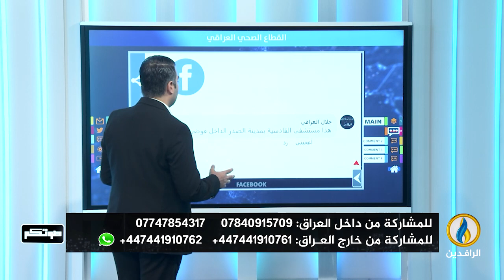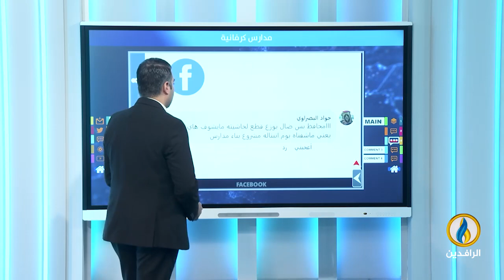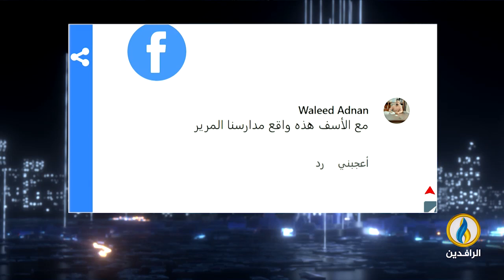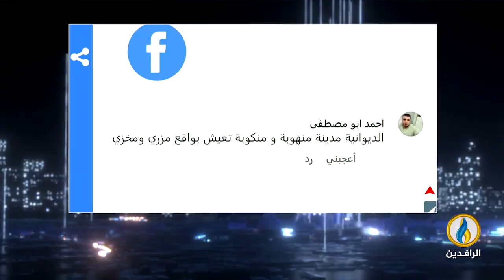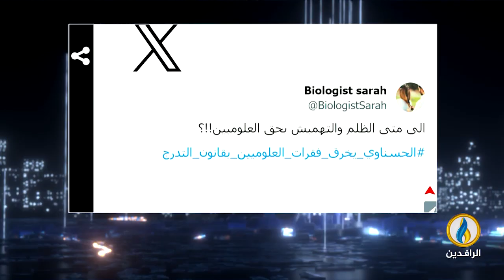صوتكم | 24 - 9 - 2023